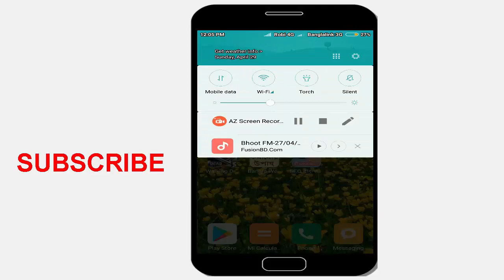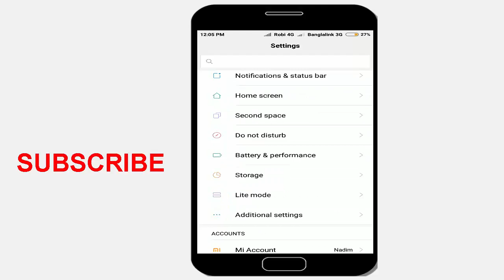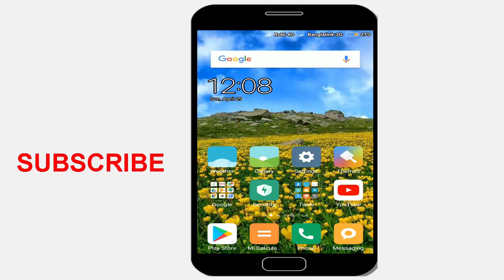Do Not Disturb Option – What Is Do Not Disturb Option - Bangla Mobile Tips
This tutorial I will show you android phone most secret settings. This settings name is “Do Not Disturb”. Most of the people doesn’t know what is it. This tutorial I will tell you and show detail what is “Do Not Disturb” option in Android phone. However Enjoy This Video.